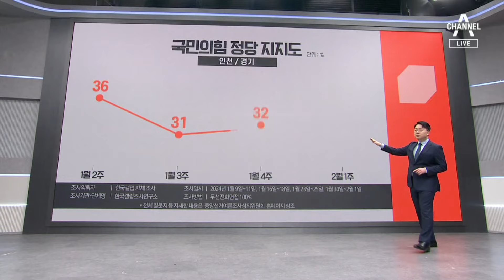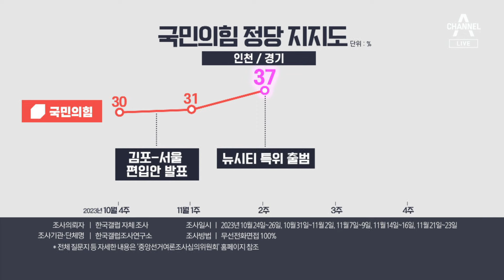[여론 아는기자]GTX·철도 지하화·재건축…경기도 민심은? | 뉴스A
[여론 아는기자]GTX·철도 지하화·재건축…경기도 민심은?

역대 유례 없는 초박빙 총선 오늘부터 여론을 정확하게 읽어주는 여론 아는기자 시작합니다. 여권이 가장 공을 들이고 있는 경기도 여론을 들여다봅니다. 유승진 기자 나와주세요.

〈평일〉
08시 00분 라디오쇼 정치시그널 (유튜브 라이브)
08시 50분 김진의 돌직구 쇼
10시 20분 김진의 더라방 (유튜브 라이브)
12시 00분 뉴스A 라이브
15시 50분 강력한 4팀
17시 20분 뉴스TOP10
19시 00분 뉴스A

〈주말〉
12시 00분 토요랭킹쇼·뉴스A 라이브
17시 40분 뉴스TOP10
19시 00분 뉴스A

〈평일〉
08시 00분 라디오쇼 정치시그널 (유튜브 라이브)
08시 50분 김진의 돌직구 쇼
10시 20분 김진의 더라방 (유튜브 라이브)
12시 00분 뉴스A 라이브
15시 50분 강력한 4팀
17시 20분 뉴스TOP10
19시 00분 뉴스A

〈주말〉
12시 00분 토요랭킹쇼·뉴스A 라이브
17시 40분 뉴스TOP10
19시 00분 뉴스A